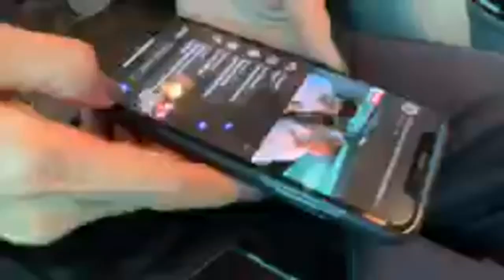‘เจอนั่น เจอนี่’